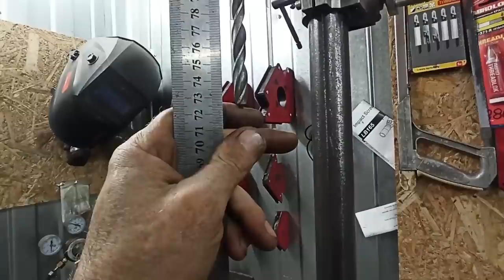самодельная стойка +100500 к универсальности(сверлильный станок ALLSOME BG-5157 из китая)